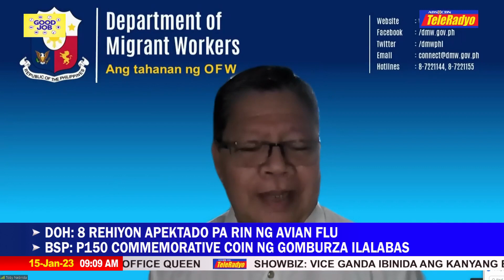Department of Migrant Workers handang pagsilbihan ang OFWs around the globe| GOOD JOB (15 Jan 2023)